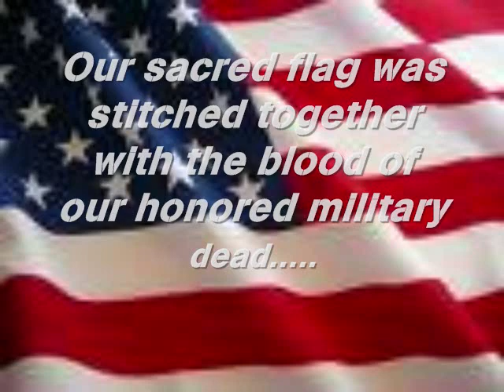Blood Bought Right Video by Lisa and William Gorham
This video was created in hopes that we, the American people will search our souls regarding health care reform. As we approach Veterans day, we must reflect on the real reasons why our military men and women fight and sometimes die.  In my opinion, any American that would try and block their fellow American's from any opportunity to fix, maintain or treat any situations concerning their health, is a clear sign that this society is not based on liberty, but one of greed, cruelty. Is it not horrifying to believe that some of those Americans happen to be loved ones of the very men and women of our military that have and continue to fight and die?  This is not life, liberty and the pursuit of happiness. In other words, this is not FREEDOM and they may have  died in vain.